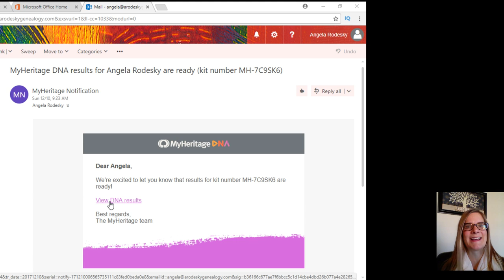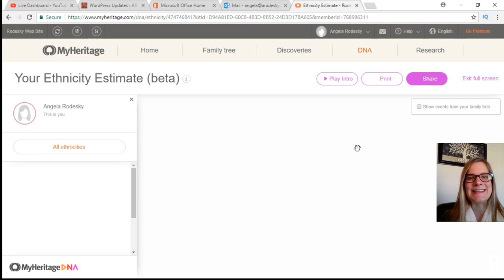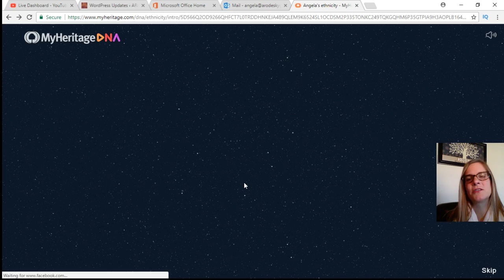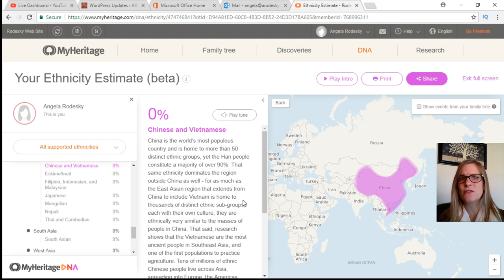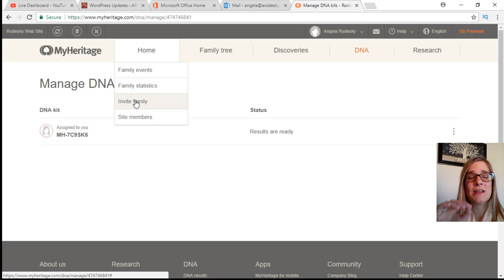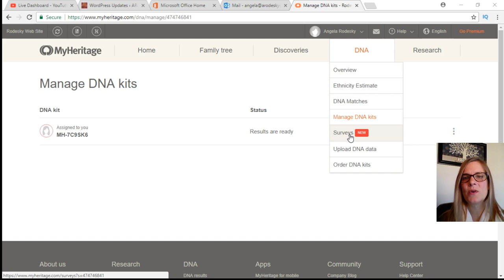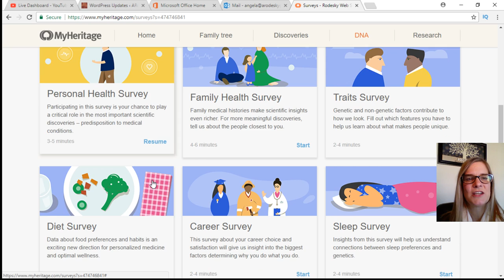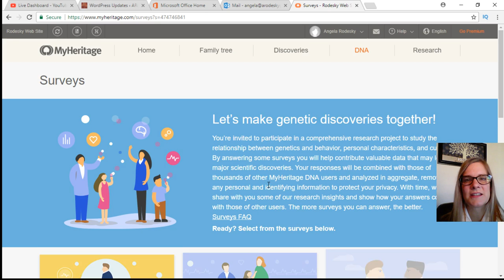MyHeritage DNA Results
After some waiting I now have my results from MyHeritage DNA and I can see a few surprises in the numbers. I wanted to continue this journey and share with you what I found out and a little more. Everything from their customer service the way they present you with your results. I foresee more episodes on MyHeritage in the future, do the result connect with my research?

Question: Have you used MyHeritage DNA?

Category
People & Blogs
License